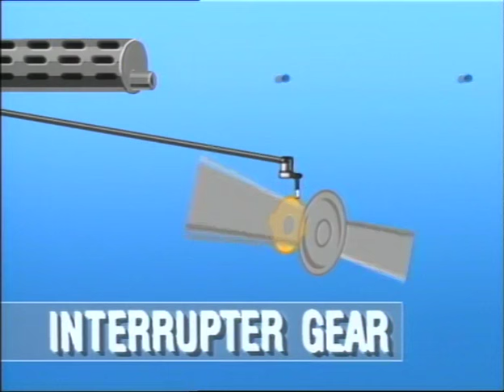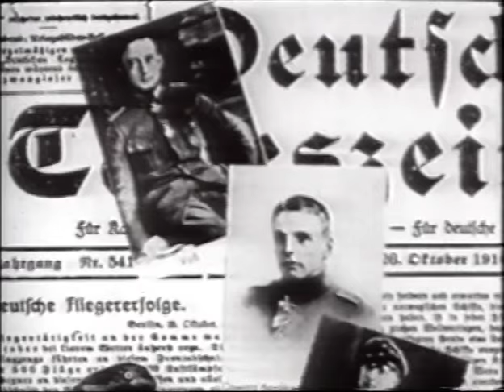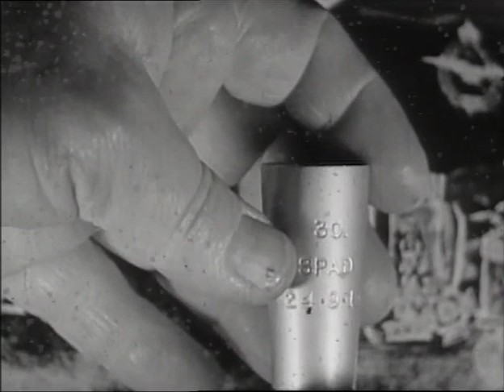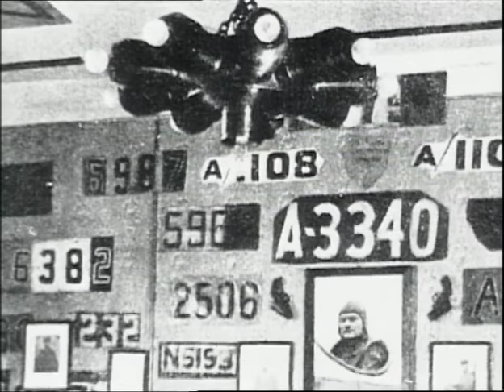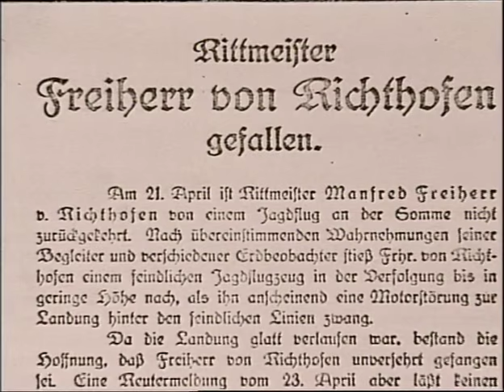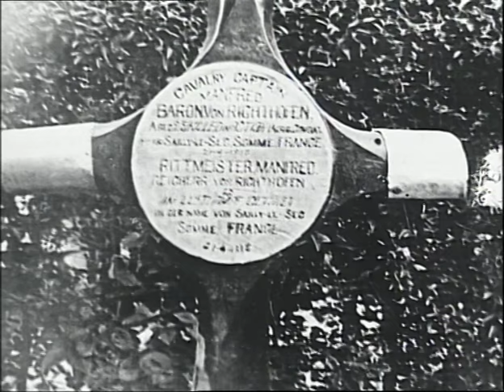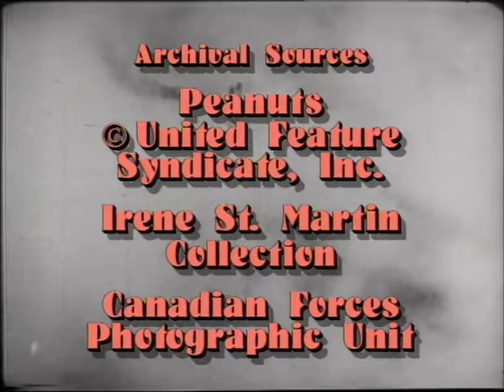Master of the skies: The Red Baron. World WAR I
When Manfred von Richthofen took to the air in a personal quest for glory, he became the most famous wartime aviator in history. Known as the Red Baron, he was scourge of the skies with unprecedented 80 confirmed kills during the conflict. Now, military and aviation historians reveal what made Richthofen so effective, reliving his astounding exploits while clips show him in action. This is the story of a true knight of the air.